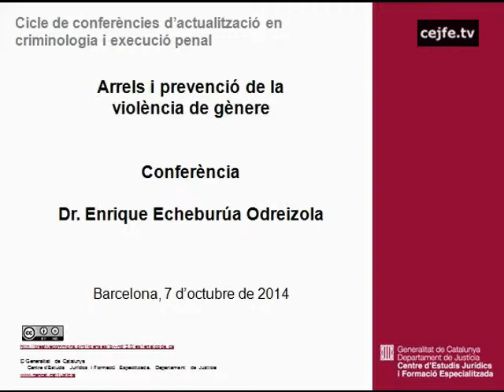Arrels i prevenció de la violència de gènere. Enrique Echeburúa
Conferència: Arrels i prevenció de la violència de gènere. Enrique Echeburúa
Cicle de conferències d'actualització en criminologia i execució penal.